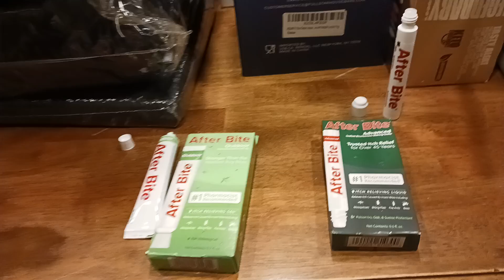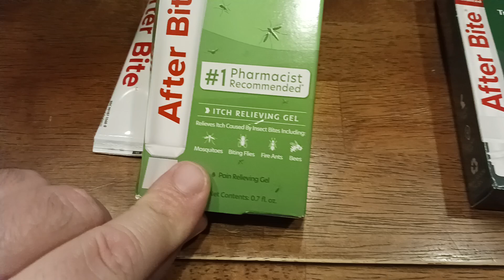1776. Non Sting After Bite Fast Pain & Itch Relief Cream Bug Bites Mosquito Fire Ant Bees Insect Gel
Itch Relief Pen

Pain Relief Gel

Recently Reviewed

Bar & Bartending Essentials

Camera & Video Production Equipment

Music & Instruments

Home Furnishings & Bedding

Kitchen Cookware & Gadgets

Kitchen Cutlery

Health & Beauty

Fitness Gym Exercise

Ebike & BikePacking

Backpacking & Camping Gear

Firecraft & Camp Cookware

Clothing: Backpacking, Camping & Hiking

Knife Guys: Knives & Saws

Fat Guy Approved: Clothing, Gear & More

Women's Fashion & Accessories

Women's Boots & Shoes

Men's Fashion & Accessories

Men's Boots & Shoes

EDC Essentials

Self Defense

Oddities Games Collectibles Memorabilia

More Links To Things I Use:

Bar Kits

Japanese Jigger

Oxo Double Jigger

Large Weighted Shaking Tin

Small Weighted Shaking Tin

Hawthorne Strainer

Hand Juicer

Citrus Bottles

Rubber Bar Mat

Amaro / Martini Glasses

Tulip Glasses

Rocks Glasses

Highball Glasses

Coupe 5.5 oz Champagne Glass

Anthony's Goods

Ceylon Cinnamon

Peppermint Leaves

Hibiscus Tea

Chamomile Tea

Lavender Buds

Allulose Sugar Substitute

Aprika Teas

Spices Village

Lemon Peel Granules

Mulling Spice

Mediterranean Oregano

Ground Jalepeno

Chili Powder

Pickling Spice

SUPPLEMENTS
Vitamin K2 MK7

Chews & Fuel

Protein Powder

Casein Protein

Pre Workout

Nitric Oxide

B Complex

Vitamin D3

Fish Oil

Dry Eye Relief

Testosterone Boost

Calm Aid

HEALTH FITNESS
Massage Gun

WOMENS SHOES
All Hiking

All Dress Shoes & Boots

Thigh High Boot

Thigh High Platform

Thigh High Chunky Heel

Over The Knee Boot

Over The Knee Stretch Block Heel

Over The Knee Block Heel

Platform Boot Lug Sole

Gogo Boot

Combat Boot

Ankle Bootie

Block Heel Ankle Bootie